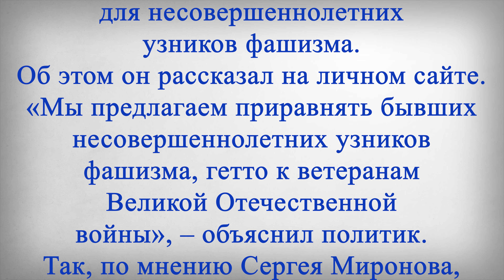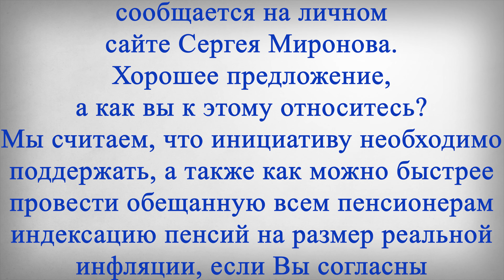Кто теперь получит 2 ПЕНСИИ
В этом выпуске:
Председатель партии «Справедливая России» Сергей Миронов предложил новые правила расчета пенсии для несовершеннолетних узников фашизма. Об этом он рассказал на личном сайте. «Мы предлагаем приравнять бывших несовершеннолетних узников фашизма, гетто к ветеранам Великой Отечественной войны», – объяснил политик.
Так, по мнению Сергея Миронова, стоит пересмотреть правила назначения выплат. Бывшие узники и члены их семей смогут компенсировать расходы на коммунальные платежи и капитальный ремонт в размере 50 %.
В числе поправок председатель партии также отметил, что несовершеннолетние узники фашизма смогут получать две пенсии – страховую по старости и государственную по инвалидности, сообщается на личном сайте Сергея Миронова.
Хорошее предложение, а как вы к этому относитесь? Мы считаем, что инициативу необходимо поддержать, а также как можно быстрее провести обещанную всем пенсионерам индексацию пенсий на размер реальной инфляции, если Вы согласны с этим, то ставьте лайк и напишите своё мнение в комментариях.